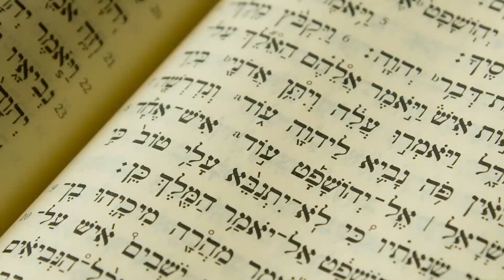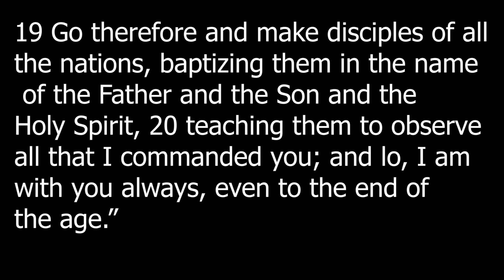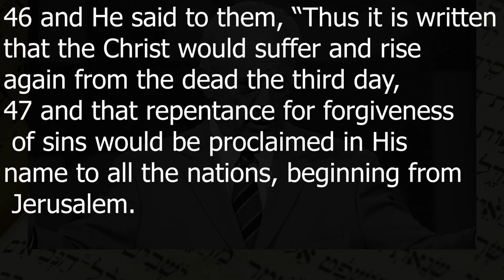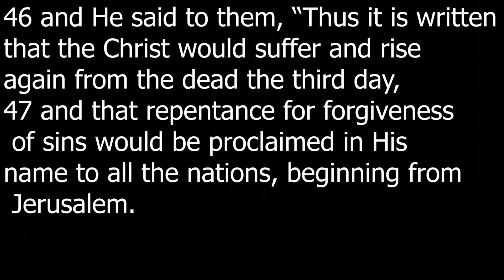The Church in America is in TROUBLE! John MacArthur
As society heads towards collapse, the church should be the gathering place for God's people in worship of Him. But what we have been seeing for some time is a perversion of His church. This will not end well.

Romans 12:2 And do not be conformed to this world, but be transformed by the renewing of your mind, so that you may prove what the will of God is, that which is good and acceptable and perfect.

Theological Reference Material:
NASB, MacArthur Study Bible
NASB Zondervan Study Bible
Systematic Theology (Wayne Grudem)
Biblical Doctrine (MacArthur)
The Essential Scriptures: A Handbook of the Biblical Texts for Key Doctrines:

Regardless, I only recommend products or services I use personally. I am disclosing this in accordance with the Federal Trade Commission’s 16 CFR, Part 255: “Guides Concerning the Use of Endorsements and Testimonials in Advertising.”

We are making such material available for the purposes of Criticism, Comment, Review, News Reporting and etc. which constitute the fair use of any such copyrighted material as provided for in section 107 of the US Copyright Law. Notwithstanding the provisions of sections 106 and 106A, the fair use of a copyrighted work for purposes such as Criticism, Comment, Review, News Reporting is not an infringement of copyright.